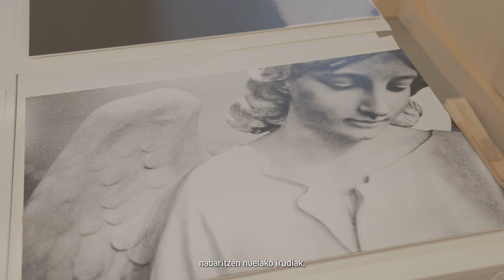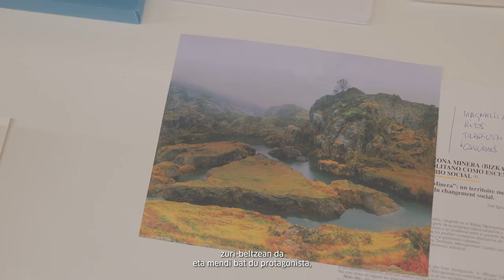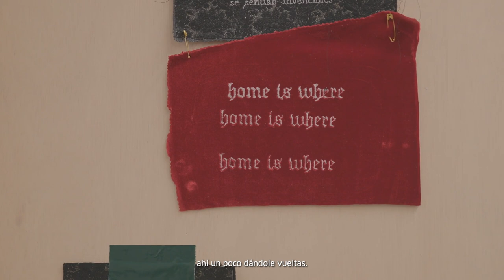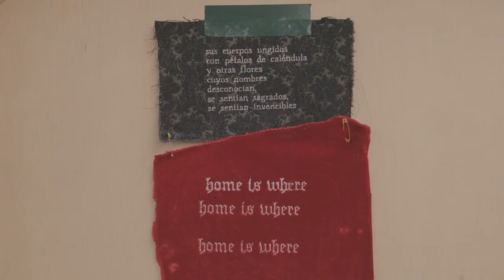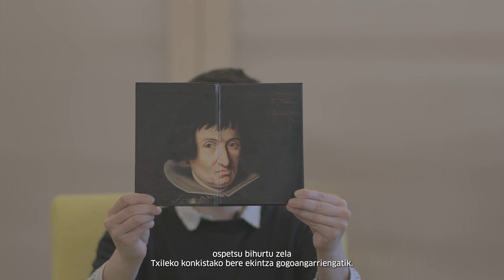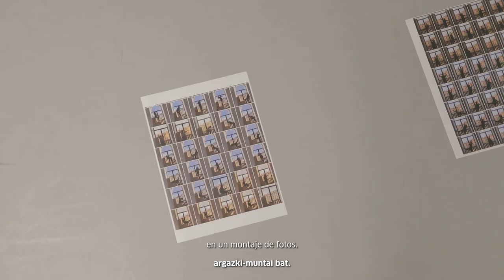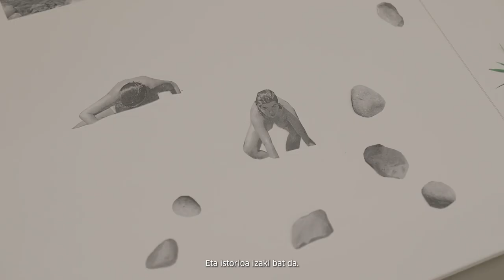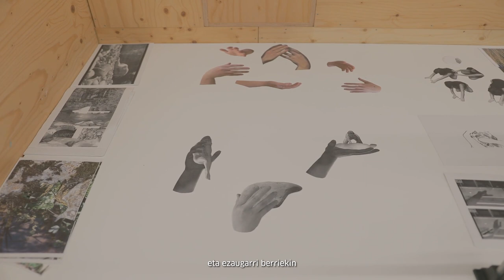Proiektu artistikoak garatzeko espazioen eta baliabideen lagapena 2024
Tabakalerak, arte-sorkuntzarako gunea den aldetik, ekoizpenarako laguntza eta lan espazioen-programa jarri du martxan, artista, sortzaile eta kultur eragileei babesa emateko. Programa honen helburu nagusia arte garaikidean lanean ari diren artista eta kultur eragileai arte-prozesuetan laguntzea da, bai kontzeptuarekin bai ekoizpenarekin.

Tabakalera, como centro de creación de arte, ofrece un programa de ayuda a la producción y cesión de espacios para dar apoyo a artistas, creadores y agentes culturales. Este programa tiene como objetivo principal proporcionar acompañamiento en procesos artísticos y de creación, tanto técnico como conceptual.